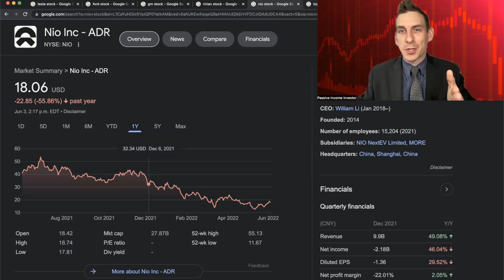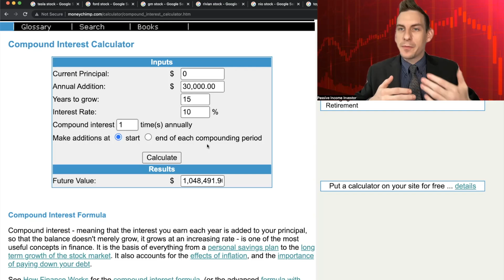Why Elon Musks Optimism Will Crash Tesla Stock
As The Stock Market Crash Reeks Havoc On Investors Tesla Stock Has Perspectively Done Well Against Other EV Stocks But Tesla Has One Major Problem Elon Musks Optimism